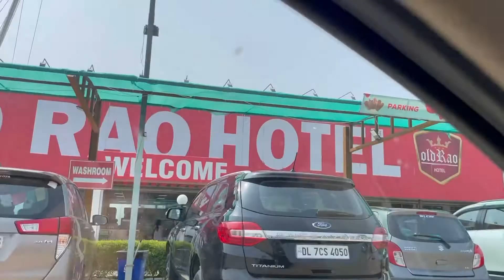Gurgaon to Pushkar by Car | Stop for food at Old Rao Hotel |Famous Eating joint on Jaipur Highway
Pushkar Road Trip|Gurgaon to Pushkar by Car|Rajasthan travelling by Road |
Route we followed is
Gurgaon-Manesar-bhiwadi -Daruhera_bawaal-Neemrana-Behror _Kotputli-Jaipurbyepass- bagru-kishangarh-Pushkar

Pushkar is a city in the Ajmer in the  Rajasthan India.It is situated about 10 km of Ajmer and about 150 kilometres  from Jaipur.It is a pilgrimage site for Hindus and Sikhs. Pushkar has many temples. The most famous Brahma Temple built by Gujjar Samrat Pushkar, One of the bathing ghats is called Gobind ghat built by the Sikhs in the memory of Guru Gobind Singh.[

Surrounding Pushkar lakes are many Cafes and market.

Seemakapurvlogs
Seema kapur vlogs